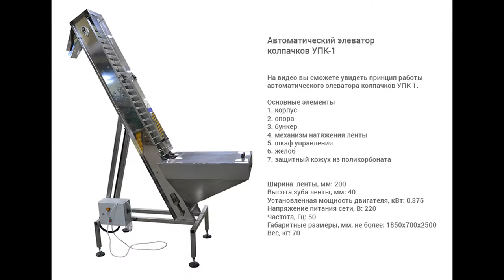Автоматический элеватор колпачков УПК-1.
В данном видео показан принцип работы автоматического элеватора УПК-1 для подачи колпачков.

Описание:

Автоматический элеватор колпачков УПК-1 обеспечивает оперативную подачу колпачков в пост ориентации, что позволяет значительно увеличивать производительность всей технологической линии. Данный конвейер отличается простотой конструкции и обеспечивает аккуратное перемещение колпачков, исключая их повреждение.

Для изготовления составных элементов элеватора применяются нержавеющая сталь марки AISI 304, капролон медицинский и ряд других высококачественных материалов, обеспечивающих надежность эксплуатации. Двухслойная полиуретановая лента характеризуется повышенной абразивоустойчивостью и механической прочностью.

С более подробным описанием данного оборудования Вы можете ознакомиться на нашем сайте по ссылке

Характеристики:

Тип ориентатора: Элеваторы и подъемники для колпачков и крышек;
Мощность: 0,375 кВт;
Вес: 70 кг;
Габариты, мм (Д х Ш х В): 1850 х 700 х 2500;
Напряжение: 220;